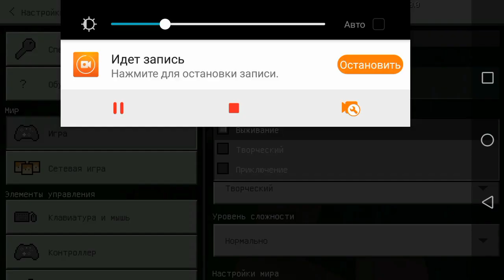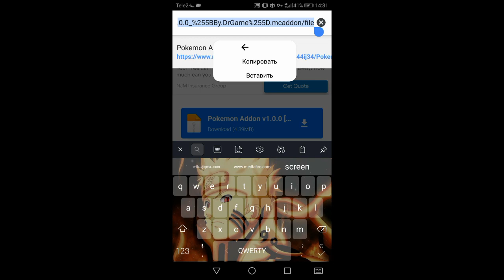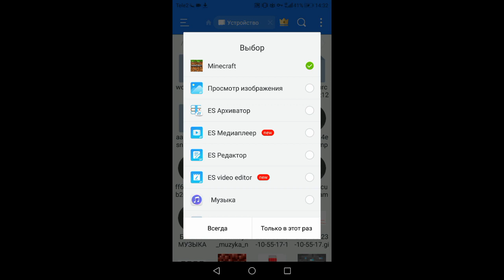Обзор мода на покемон (pixelmon) в Minecraft PE